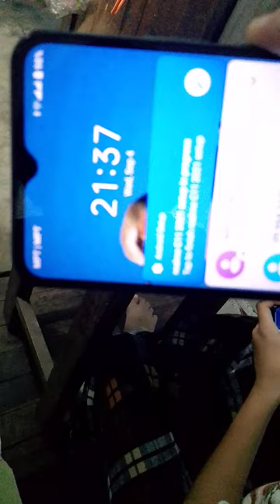2️⃣2️⃣6️⃣3️⃣September 4, 2024